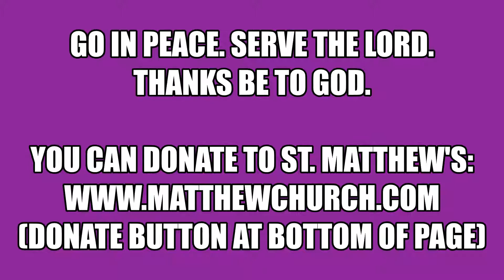03032021 Daily Devotion - Saint Matthew's Church Glendale California